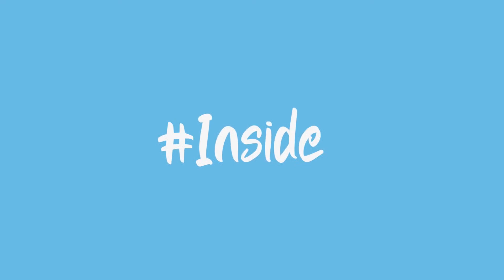Kunstkurse mit Darina Beckhaus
Kreativität ist erfinden, experimentieren, wachsen, Risiken eingehen, Regeln brechen, Fehler zu machen und vor allem Spaß haben. Mit Hilfe von verschiedenen Materialien und Maltechniken in Bezug auf Farbe, Form und Struktur können Kinder ihre Entdeckungsfreude entfalten und mit viel Spaß die Kunst ergründen.

Darina Beckhaus ist freischaffende Künstlerin mit Kunststudium und Ausbildung am RTC Galway in Dublin. Sie ist Mutter von zwei Kindern und daneben leitet sie Mal- und Kunstkurse für Kinder ab 6 Jahre.

Volkshochschule und Musikschule Bingen am Rhein e.V.
Freidhof 11; 55411 Bingen am Rhein

vhs-bingen.de

Beuschen Sie uns auch auf Instagram und Facebook!